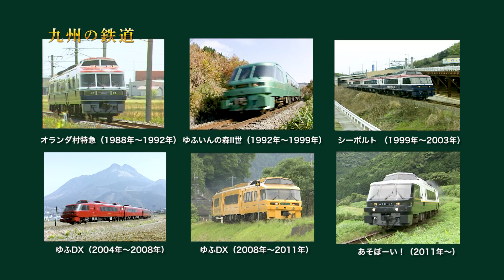九州の鉄道SPECIAL 1985＆2020 サンプルムービー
今昔、魅力溢れる九州を巡る鉄道の旅

　1985年製作の鉄道ビデオ『九州の鉄道』は、国鉄時代末期の九州を描いた作品として登場。当時人気が高かった作品です。九州各地を走ったブルートレインをはじめ、懐かしいシーンがたくさん収録されています。それから35年を経た九州の鉄道はどのように変貌したのでしょうか？
　新規製作版『九州の鉄道 SPECIAL』では、次々に登場してきた車両や一度は訪れて見たくなる駅などを紹介、九州の美しい風景や観光地とともに、現在の九州の鉄道の魅力を満載した作品です。